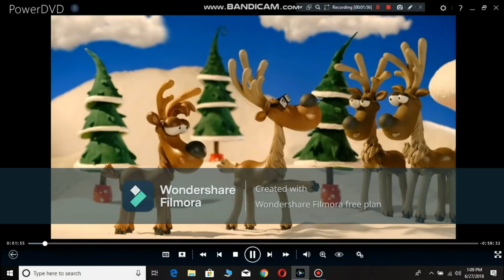R CGI MT Song AS Reversed